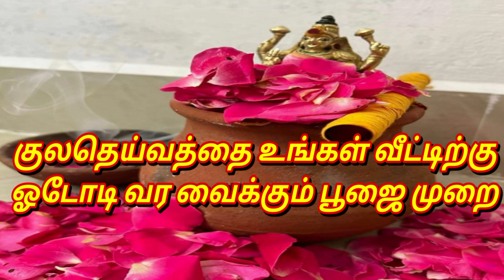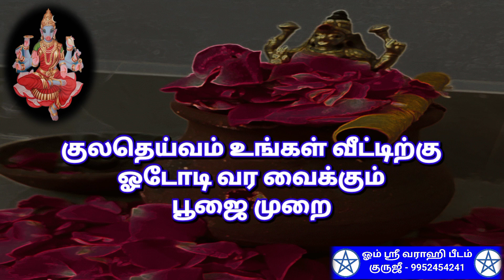குலதெய்வ வசியம் | குலதெய்வ வழிபாடு | kuladeiva vasiyam | kuladeiva valipadu | kuladeiva temple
குலதெய்வம் உங்கள் வீட்டிற்கு ஓடோடி வர வைக்கும் பூஜை முறை.

 - - - - - - - - - - - - - - - - - - - - 396 - - - - - - - - - - - - - - - - - - -

- சர்வ வசியம்,

                                 மற்றும்

                                   நன்றி
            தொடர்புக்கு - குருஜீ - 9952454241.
                         வாழ்க வளமுடன்